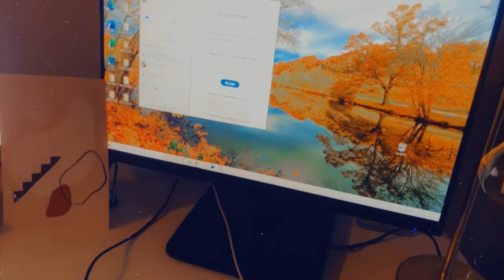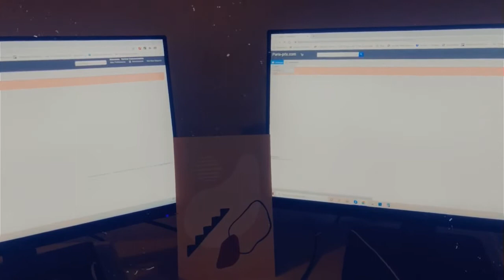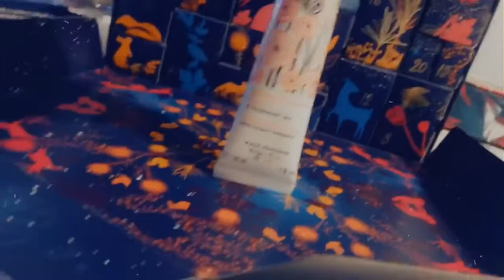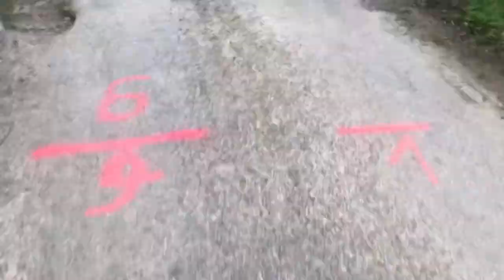UNE JOURNÉE TYPE EN TÉLÉTRAVAIL 😱😱🤬🤬😭😭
Hello,

Voici une vidéo où je vous montre ma journée type en télétravail !!!

Regardez bien la vidéo, des mauvaises surprises m’attendent 😭